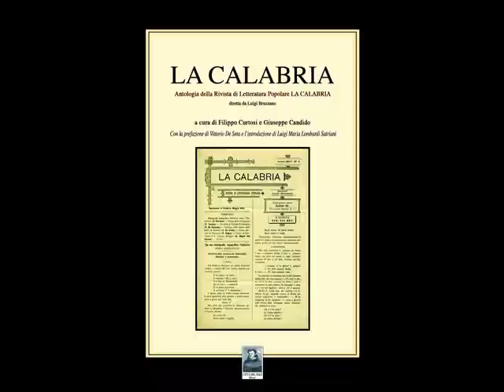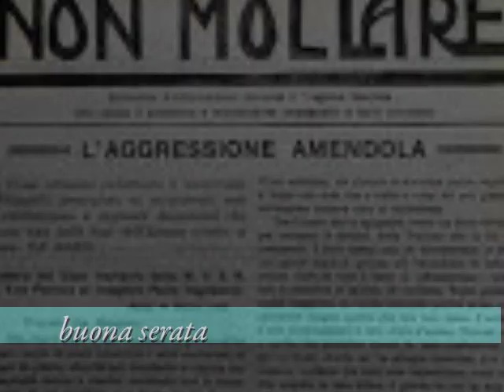Presentazione de "La Calabria"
4 agosto 2009. Presentazione a Sellia Marina dell'antologia della rivista di letteratura popolare "La Calabria" curata da Filippo Curtosi e Giuseppe Candido.